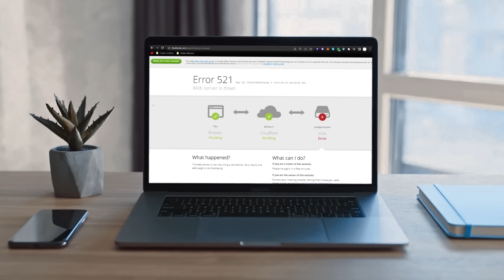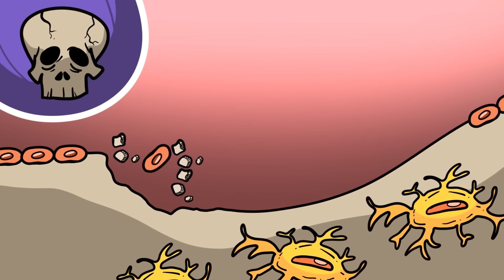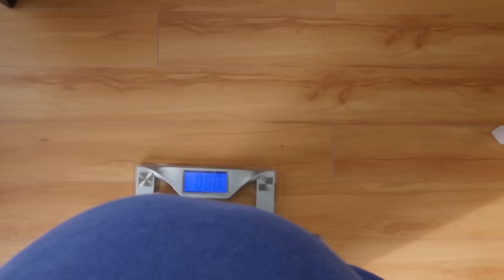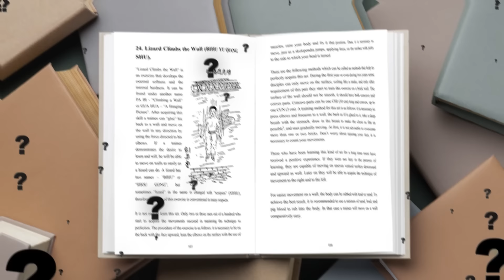Impossible Training Methods of the Shaolin Monks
Find out why no one can beat a Shaolin monk master!

Legal Stuff.